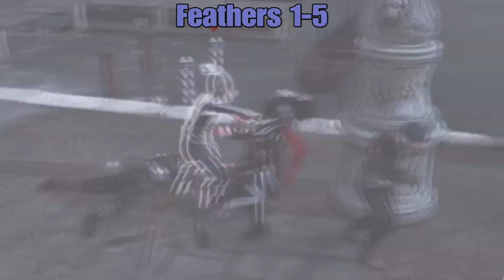Assassin's creed 2 feather locations Venice (1-5)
Goals for this channel is to help out with difficult trophies/achievements and as well as to give back to the world through charitable donations etc once we can get to that level of success

will also have gaming content coming out on  regular bases instead of once a week or once a month we will be pushing out videos every day or every other day multiple times a week